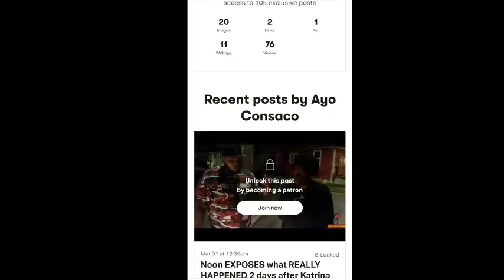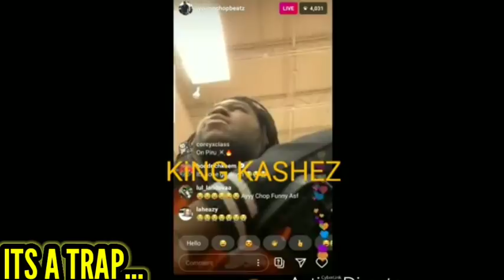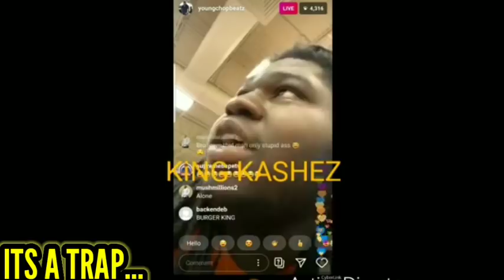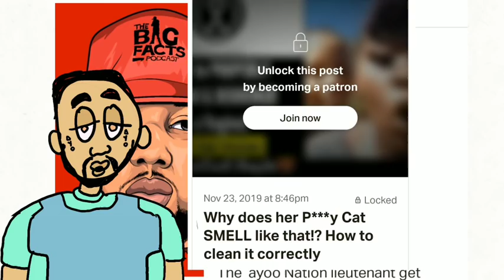The Rap Trap: Young Chop TRIES the 69 PROMO RUN and gets EMBARRASSED for...